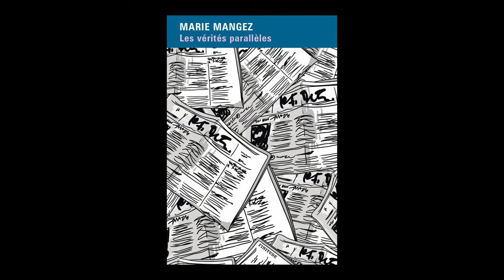Marie Mangez - Les vérités parallèles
Marie Mangez vous présente son ouvrage "Les vérités parallèles"aux éditions Finitude. Rentrée littéraire automne 2024.